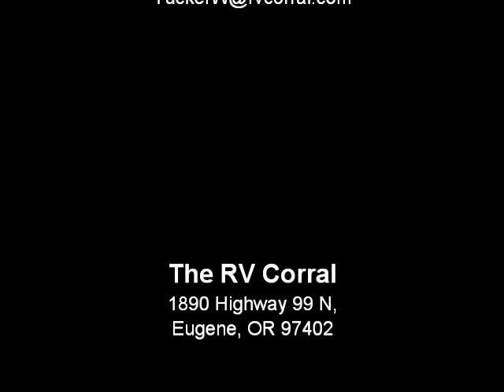The RV Corral 1995 Western RV Alpenlite LA Costa 26RL - 26'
Stock # UF682 ~ VIN # 025342